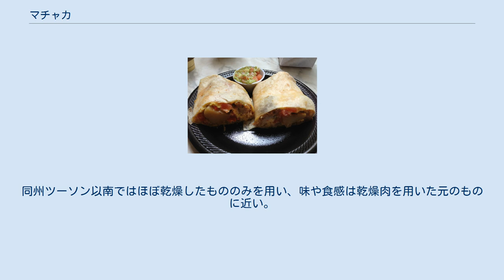マチャカ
豚肉のマチャカと卵、ジャガイモを巻いたトルティーヤとサラダ マチャカ(Machaca)は牛肉か豚肉から作る伝統的な乾燥肉で、水で戻してメキシコ北部やアメリカ合衆国南西部の料理に用いられる。
この地域の雑貨店やスーパーマーケットで入手できる。
乾燥肉が手に入りにくい地域では、時間をかけてローストした牛のブリスケットやスカートステーキを削って揚げたもので代用される。
 マチャカは、固く巻いてタキートスにしたり、タコスやブリトーにしたり、または卵、タマネギ、唐辛子等とともに皿に盛られる。
マチャカはほぼ必ず、直径20cmに達することもある比較的大きな小麦粉のトルティーヤとともに提供される。
炒り卵と混ぜたMachacado con huevoは、チワワ州の鉱夫の朝食やブランチとして人気がある。
 この料理は主にメキシコ北部やアメリカ合衆国南西部では有名だが、メキシコの中部や南部では、下層階級にはあまり知られていない。
 乾燥肉は、保存の最も古い形態の1つだが、牛肉を唐辛子やその他の地元のスパイスと乾燥させたものは、メキシコ北部の農場主やカウボーイが開発した。
 冷蔵庫の出現後、保存に脱水は必ずしも必要なくなった。
アメリカ合衆国で販売されるほとんどの乾燥肉は、ジャーキーである。
メキシコでは未だ料理用やスナック用として販売されているが、北部で少量である。
多くのマチャカ料理は、よく焼いて削った後、望みの硬さまで肉汁で煮込んだ牛肉から作られる。
アリゾナ州フェニックスでは、スープ状のものも乾燥したものもその中間のものも用いられる。
同州ツーソン以南ではほぼ乾燥したもののみを用い、味や食感は乾燥肉を用いた元のものに近い。
ツーソンとソノラ州では、Carne secaという別名では呼ばれる。